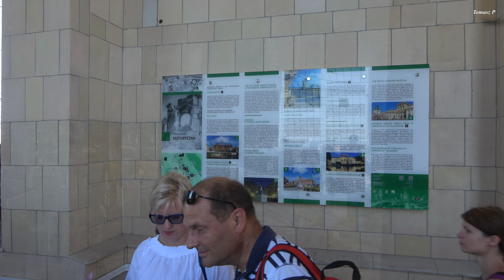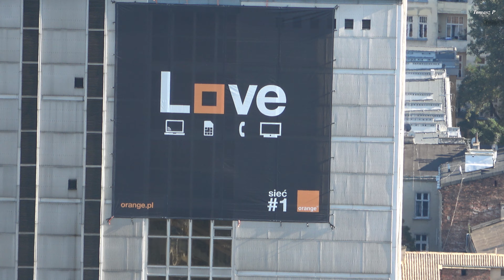Poland in 4K UHD - Warsaw Downtown - The Top View.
Downtown( Polish- Sródmieście) is the central borough of the city of Warsaw.
The area is home to the most important national and municipal institutions,
many businesses, higher education establishments and theatres.
It is also home to most of the tourist attractions in Warsaw.
The film was shot in August 2019. The view of the city has changed a lot since then.
New buildings are constantly being built.
This is the second film on my channel dedicated to downtown Warsaw. The link to the first part is in the card added to this film.